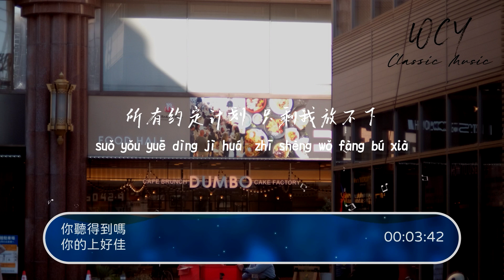你的上好佳 - 你听得到吗「最后却走到分岔 如果抱紧一点你会离开吗」【動態歌詞/Lyrics Video】你的上好佳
你的上好佳 - 你听得到吗「最后却走到分岔 如果抱紧一点你会离开吗」【動態歌詞/Lyrics Video】

作词 : 陈小薇
作曲 : 陈小薇
编曲：刘选吉/小先生
吉他/Bass：刘选吉
混音：赵鹏卓
母带：赵鹏卓
和音：王韩伊琳
制作人：小先生
策划：李飘飘
出品：磁石计划
时间把回忆藏匿在流沙
寻找时会触动留下的疤
情绪拖累步伐
我却找不到灯塔
想念会问你会在哪
乘着风就当陪你看晚霞
淋着雨就当还躲在同个屋檐下
当风吹过我脸颊
想象是你的回答
原来失去后才能长大
你能听到吗 风会捎来 我说的话
你过得好吗 请别忘了 我的记挂
乘着旋转木马
最后却走到分岔
如果抱紧一点你会离开吗
你能看到吗 想念躲在 眼泪流下
你还记得吗 那首情歌 唱的沙哑
所有约定计划
只剩我放不下
如果没遇见的话
就不会分开了吗
对吧
当风吹过我脸颊
想象是你的回答
乘着旋转木马
最后却走到分岔
所有约定计划
只剩我放不下
如果没遇见的话
就不会分开了吗
对吧
所有约定计划
只剩我放不下
如果没遇见的话
就不会分开了吗
对吧

➸微信 ：wcymusicstudio